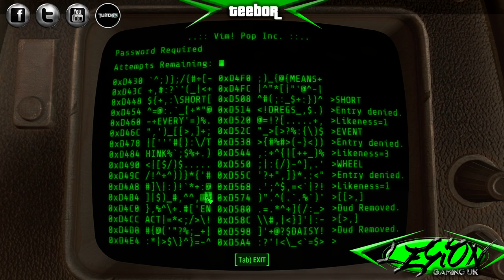Far Harbor Episode 10 Southwest Harbor and the Vim Factory - Teebor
Further south we go down to the Southwest Harbor, but what is this drinks factory?